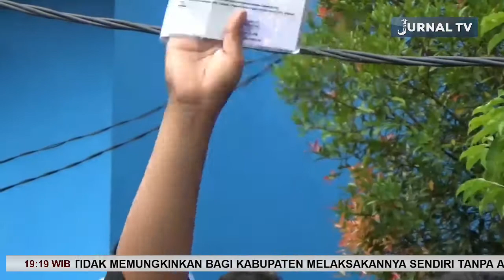PEMKAB KOTIM AKHIRNYA AJUKAN PENAMBAHAN BLANKO E KTP